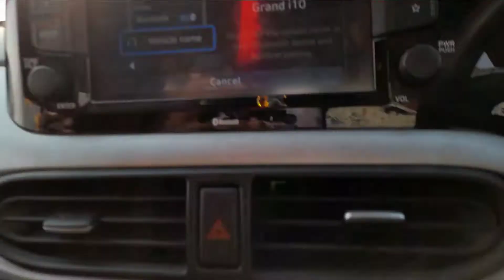My new car||hyundai grand i10 full review||mohit masti vlog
Dosto video banane main bohot mehnat lagta hai to apse request hai video full watch kare,